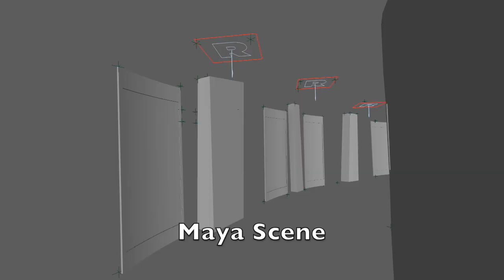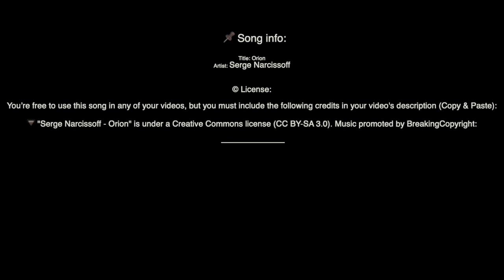Smith_Dylan_DemoReel Portfolio 7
Title: Orion
Artist: Serge Narcissoff